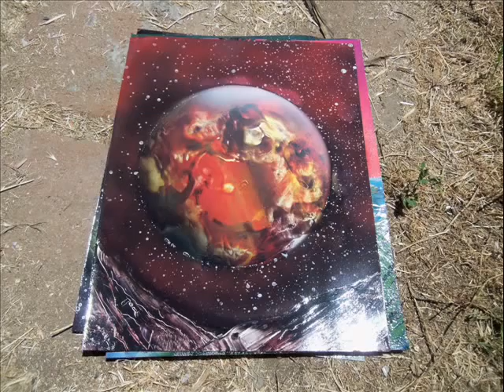spray paint art may 2012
Mind Magick Creations : spray paint art may 2012. William J Dorsett paints with spray paints once again.